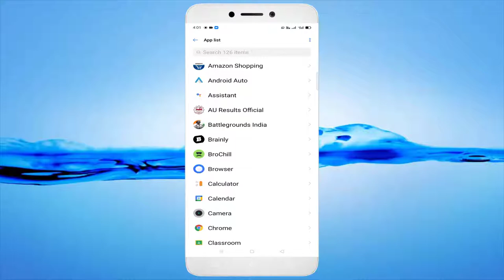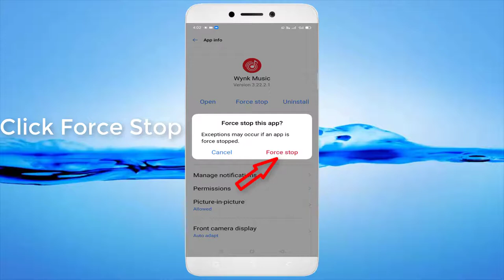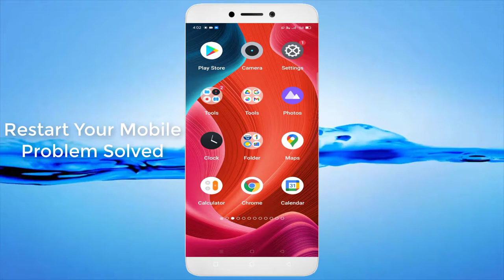How To Fix Wynk Music App Keeps Hanging Issue Android & Ios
In This Tutorial How To Fix Wynk Music App Keeps Hanging Issue Android & Ios